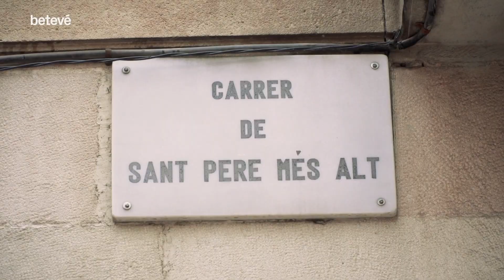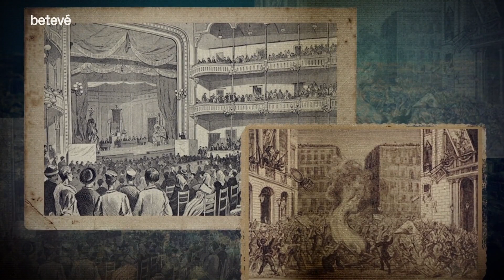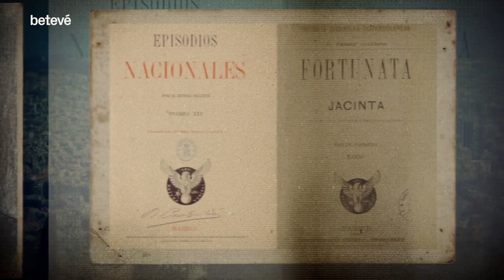La Barcelona de Pérez Galdós | Va passar aquí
L’escriptor més brillant de les lletres castellanes va tenir una gran relació amb Barcelona des que la va visitar per primer cop l’any 1868.

A Barcelona, atret per la música
Benito Pérez Galdós va néixer a Las Palmas el 1843, però des dels 19 anys va viure regularment a Madrid. Els darrers anys de la seva vida, a partir del 1912, a mesura que anava perdent la vista, va reprendre una vella afició: la música. Per a aquest motiu,va assistir a nombrosos concerts al Palau de la Música durant les seves diverses estades a la ciutat, els anys 1917 i 1918. Admirava especialment Beethoven, a qui considerava el millor de la història.

Un gran analista de la societat barcelonina
El primer cop que Galdós va visitar Barcelona, va ser el 1868, coincidint amb la revolució liberal coneguda com La Gloriosa. La primera impressió que va tenir, va ser la d’una ciutat molt cosmopolita i oberta. Després va trigar vuit anys a tornar a Barcelona. Va ser el 1888, amb motiu de l’Exposició Universal. Va venir acompanyat de la novel·lista gallega Emilia Pardo Bazán. Va estar-hi en companyia de l’escriptor Narcís Oller, amb qui anys abans havia establert una relació epistolar. Quan va acabar la seva visita a Barcelona, se’n va tornar a Madrid, on va escriure una sèrie d’articles pel diari de Buenos Aires ‘La prensa’. Quatre d’aquests articles els va dedicar totalment a Barcelona i l’Exposició. En aquests, parla de la burgesia de la ciutat, del món obrer, de les viles properes o ja annexionades a Barcelona, com ara Gràcia, Sarrià o Hostafrancs.

Quan va tornar a la ciutat per tercer cop, l’any 1996, es va començar a interessar per la Barcelona de sobre la plaça de Catalunya. En els següents viatges, els anys 1903, 1917 i 1918 va visitar la ciutat per l’estrena de les seves obres teatrals, alguna de les quals, posada en escena per Margarida Xirgu.

Barcelona també és protagonista d’un dels “Episodios nacionales” de Galdós, l’anomenat ‘Los ayacuchos’, que es desenvolupa el 1842, i en què l’escriptor descriu la ciutat.

Galdós va ser el novel·lista de Madrid. Però respecte Barcelona, va ser un gran sociòleg. Va saber captar a la perfecció el pols de la ciutat, el batec comercial i urbà. També el polític. Val a dir, però, que malgrat ser un gran amant de la cultura barcelonina i catalana, Galdós era jacobí per naturalesa i molt reticent al catalanisme.